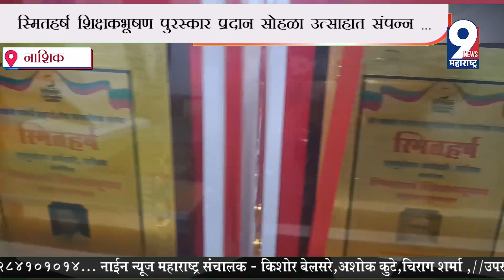9 News : 'स्मितहर्ष शिक्षक भूषण' पुरस्कार वितरण सोहळा उत्साहात संपन्न..!